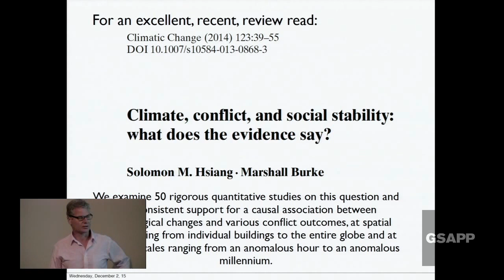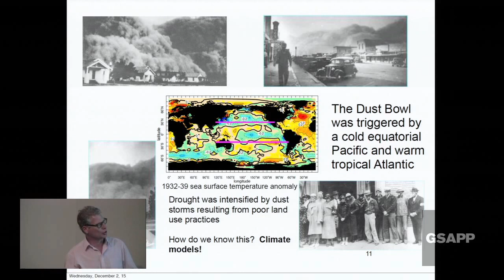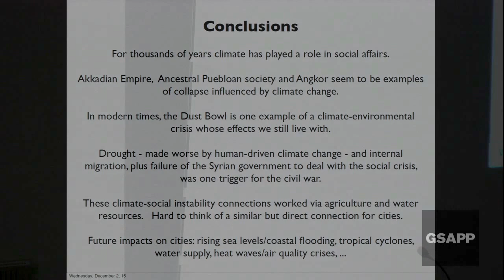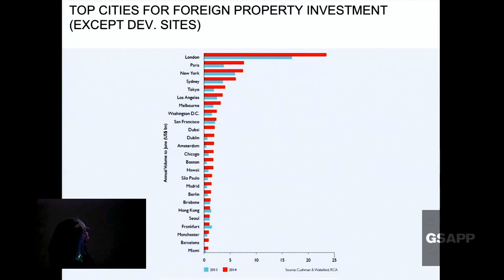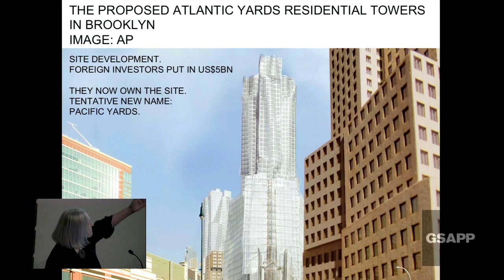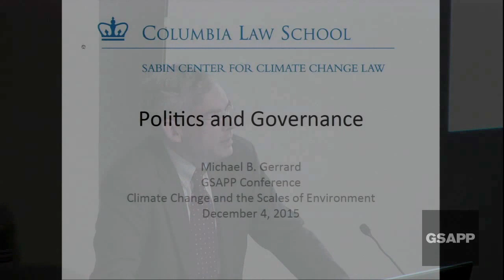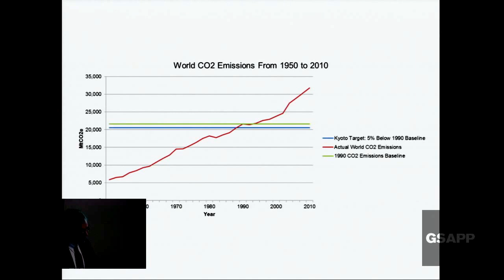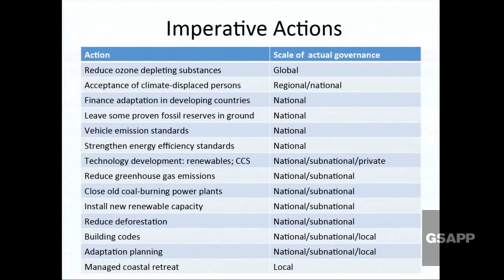Climate Change and the Scales of Environment: Politics (2 of 5)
Panel 2: Politics

Is climate change a driver of social and political conflict across the globe?  In an increasingly urbanizing world, how have cities become the loci of the effect of climate change? Does climate change destabilize conditions in the cities of the Global South?  In the world today, places and people who are the least responsible for climate change, or whose carbon emissions are negligible, will most likely be the most affected by it. What are the roles of governance, accountability, social movements, and resistance within this emerging and volatile landscape?

Michael Gerrard, Columbia University Earth Institute and School of Law
Saskia Sassen, Columbia University Sociology
Richard Seager, Columbia University Lamont-Doherty Earth Observatory
Christian Parenti, New York University
Moderated by Laura Kurgan, Columbia University GSAPP

Buildings are responsible for nearly half of all energy consumption and CO2 emissions in the United States today. This startling link between climate change and urbanization should spur architects and scholars of the built environment to rethink everything about the way they practice and teach. And yet, it hasn't.

Climate change is too often addressed in schools of architecture and design in terms of technological solutions and their implementation - from "green" building techniques to the myriad challenges of fortifying metropolitan centers against extreme weather patterns. Climate Change and the Scales of Environment is a daylong symposium that draws new frameworks for action together with thoughtful cultural debate, inviting a group of scholars, historians, scientists, architects and designers to critically rethink architecture and urbanism in light of climate change as our most urgent concern.

As the defining factor of our precarious contemporary condition, the real and lived threat of climate change, exacerbated by uncertainty and shifting cultural contexts invites us to move beyond technocratic conversations to interrogate the terms of the debate. The symposium will be arranged around questions of scale — space but also time – to articulate climate change as a necessary agent of change in architectural history, theory, discourse, and practice. Together with the question of scale - from the geographic and economic systems that are producing climate change to the human conflicts and ecological disasters that are ensuing - the symposium will open-up the term ‘environment’ to underscore its past histories and constructions and allow for the possibility of recasting the term, and our relations to it, for the future.

Building on GSAPP’s leadership around questions of global engagement and practice as they relate to architecture and the built environment, this symposium will attempt to critically reframe our thinking about the built environment and our actions in shaping it, to reflect both the specificity of local conditions and histories as well as the challenges of climate change as a shared concern across the globe.